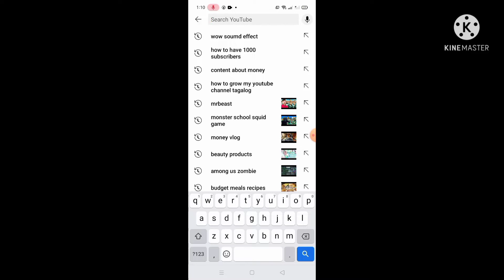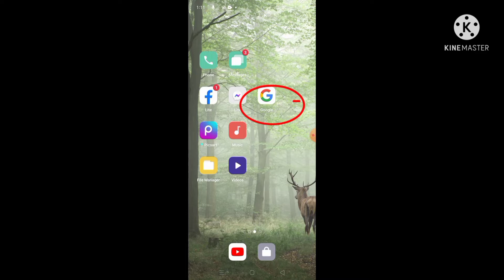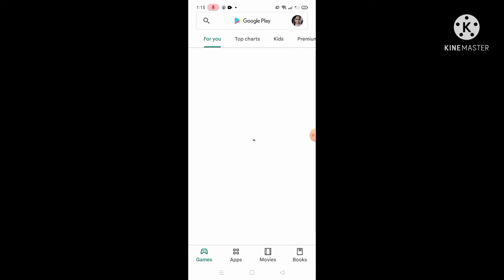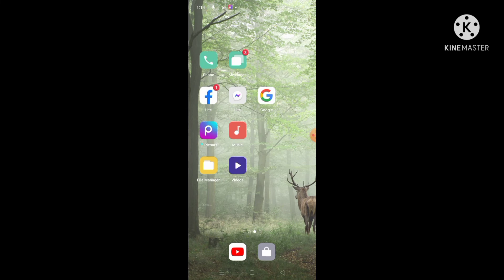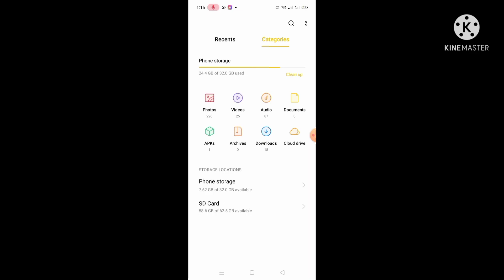HOW TO DOWNLOAD SOUND EFFECTS, MUSIC BACKGROUND FROM YOUTUBE TO MP3 CONVERTER|MUSIC DOWNLOADER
HOW TO DOWNLOAD SOUND EFFECTS, MUSIC BACKGROUND FROM YOUTUBE TO MP3 CONVERTER|MUSIC DOWNLOADER#howtodownloadsoundeffects

Hello Everyone,
In this vedio I show you how on how to download music,sound effects and background music in youtube to google (mp3 converter) and also it has a high quality. Without installing Application you can have directly find and copy in youtube a music and paste it in google (mp3 converter) very fast.No hassle and free to do it.It is the best music downloader so far.